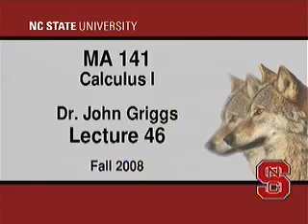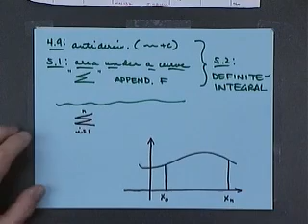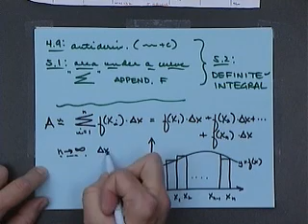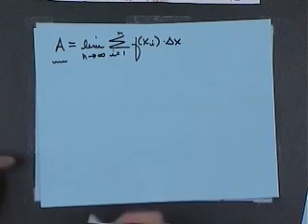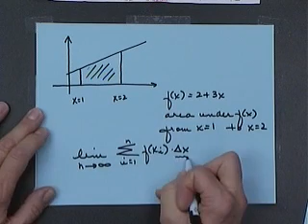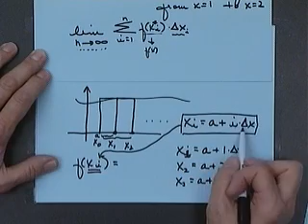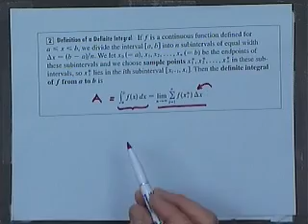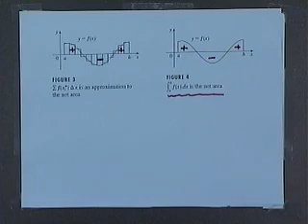MA141Lct46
MA 141 Calculus 1 (Differentiation + Integrals) (2008)